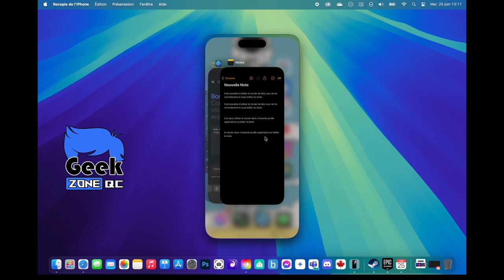L'application recopie d'écran iPhone disponible sur Mac OS 15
Vous pouvez désormais contrôler votre iPhone depuis votre Mac. Consultez vos notifications, répondez à vos messages, et bien plus encore, sans quitter votre ordinateur.